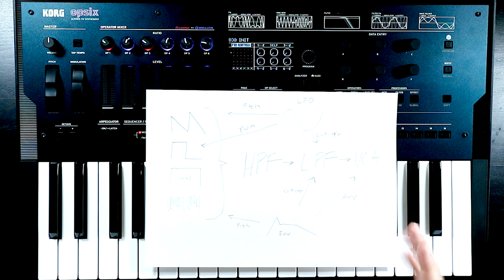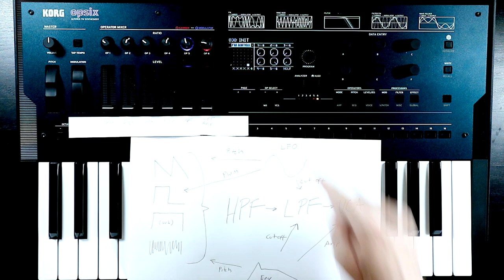Can you build a Juno inside the Opsix? (Yes, and User Algorithms are amazing)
One of the most powerful and exciting features of the Korg opsix is the ability to create User Algorithms. It may appear intimidating at first, but being able to define how each of the six operators flow into, and interact with each other opens up some incredible sound design opportunities.

If you couple the flexibility of User Algorithms with the fact that each of the operators on the opsix can do so much more than just FM - including processing the sounds coming from other operators - we can actually define entire synthesis architectures inside the opsix.

In this video I introduce how the User Algorithm feature works and use it, in tandem with the operator modes, to build a whole Juno-style synth entirely within the opsix.

Transparency notice: the Opsix was kindly provided to me by Korg, but they have not had any input as to the content of these videos.